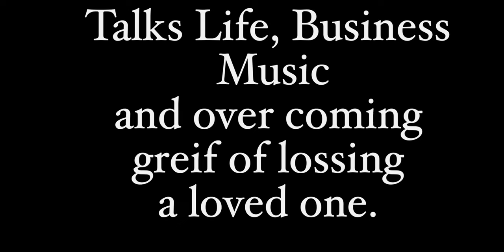Troy Cherry aka Sincere Promo for interview